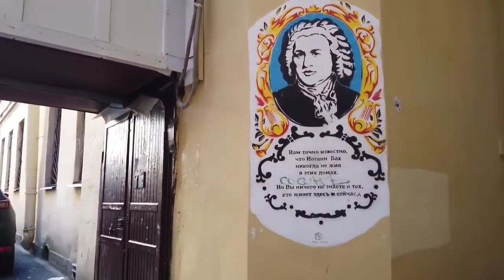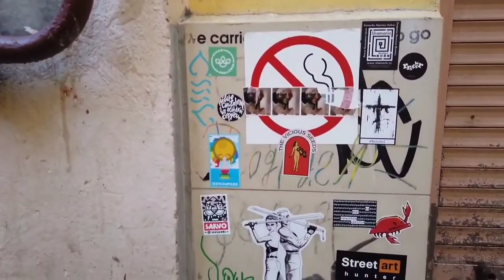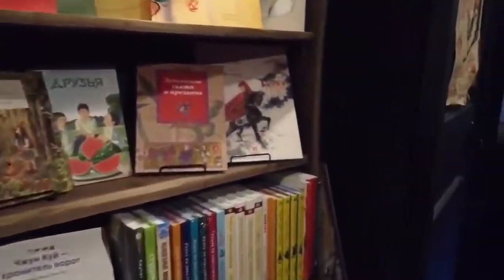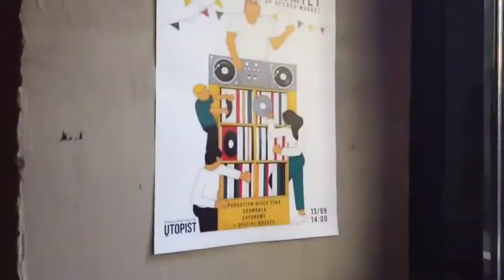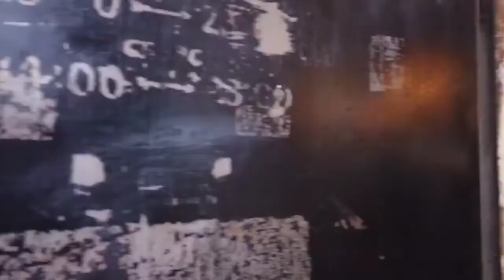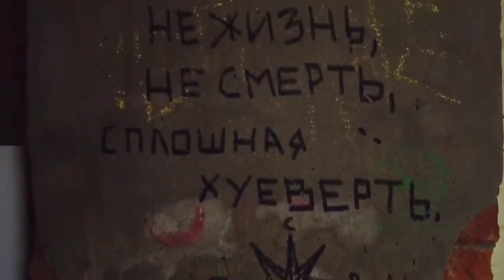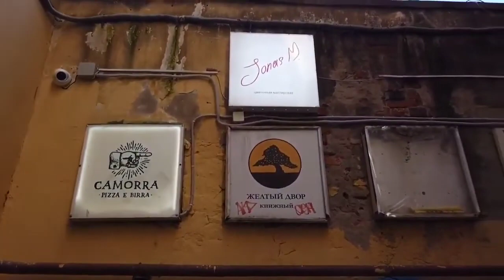Secret Place - Pizzeria Camorra - St. Petersburg Romantic Walk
Summer walk in the center of St. Petersburg. There is an extraordinary charm in the lanes and streets of St. Petersburg. You will not find streets like in the city on the Neva anywhere and they can be attributed to the unique sights of the city. You can walk around St. Petersburg for a long time, enjoying the views of interesting houses. Crowds of tourists will not interfere with your quiet promenade here, even despite the fact that this is the city center. We went to Mayakovskogo street. You have no idea how many interesting things can be found in St. Petersburg courtyards. Plunging into them, you feel how each of them gives an inimitable atmosphere. Their expressive architecture can be viewed for hours, and at the same time notice more and more new elements of decor. The courtyards and lanes of St. Petersburg are full of interesting buildings and stories. Old houses convey the unique history of the city... Every time you walk along the central streets of St. Petersburg, you are tempted to turn into the nearest lane.
  If you feel such a desire, then I invite you to take a walk along the unique St. Petersburg lanes on my channel!

09:40 Now we will go to one very unusual place - the Camorra restaurant, which is hidden in a series of old St. Petersburg courtyards, on Kovno Lane. The establishment is located in a quiet courtyard next to the hostel, a bookstore and a wine bar Utopist.

You will have a great opportunity to explore the center of St. Petersburg, full of interesting things, places worth seeing. St. Petersburg has everything from expansive shops, cozy cafes, business offices to five-star hotels and trendy restaurants.
Get inspired with this relaxing stroll through the city. Imagine yourself as a real tourist and walk along the beautiful local streets. You will be enchanted by the views of the Neva, the canals and wide avenues of St. Petersburg.